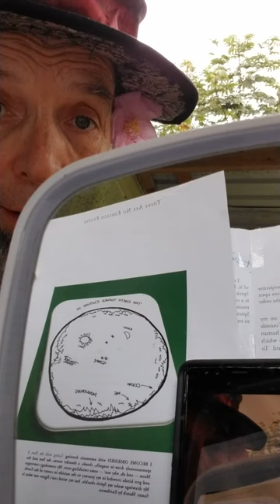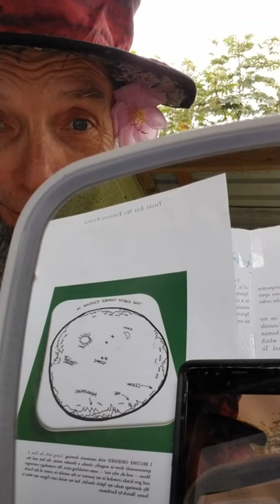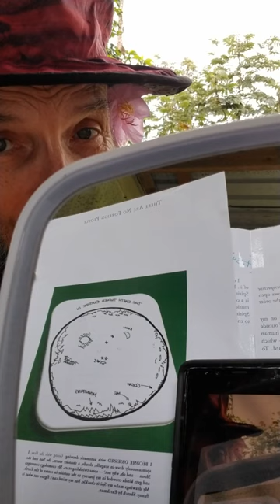TANFP 5.2: Treasure scroll one